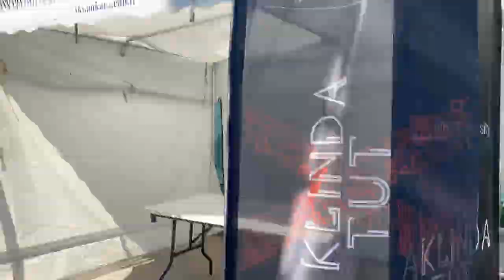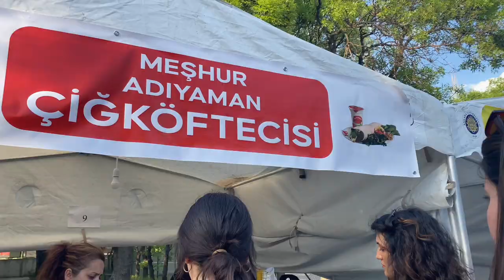ANKARA ÜNİVERSİTESİ | Bahar Şenlikleri